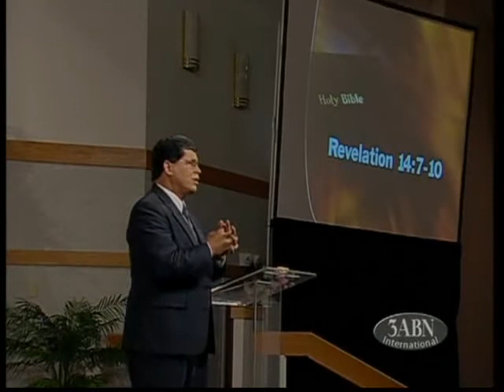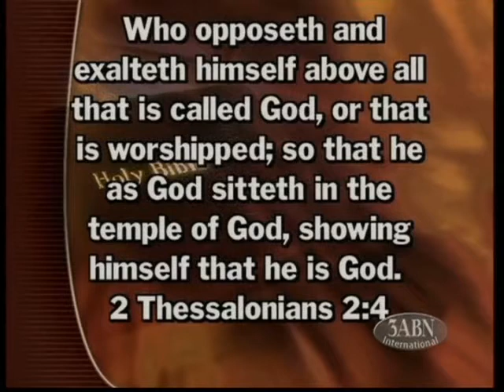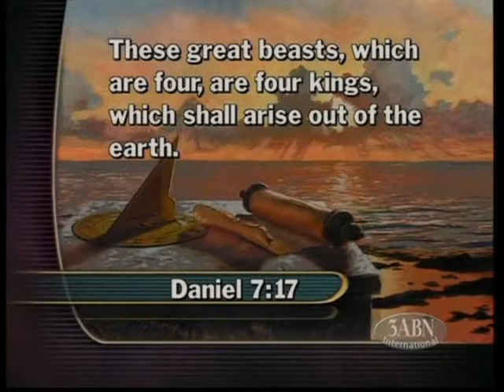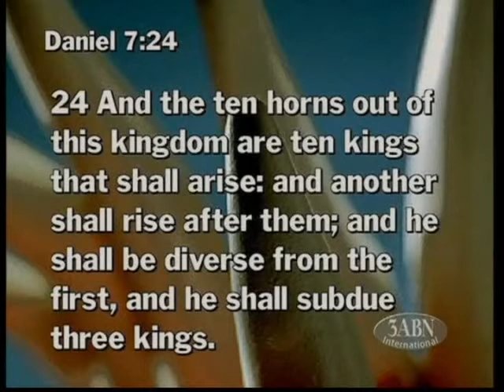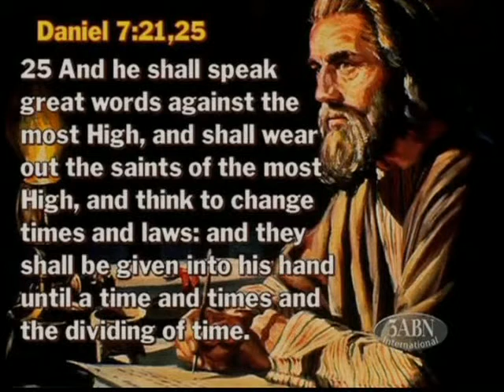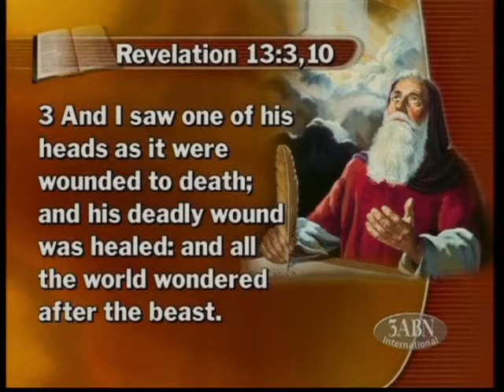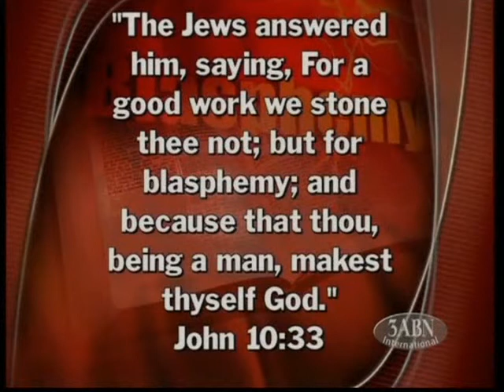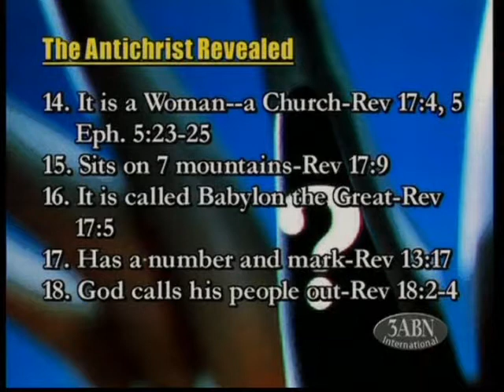Digging up the Future - Part 5 - Louis Torres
Bible Prophecy exposed -- very interesting sermons.

The topic is: "Beast of Revelation 13."

Is from the series "3ABN on Road", thanks to 3ABN television

Look there please for more sermons in different languages.